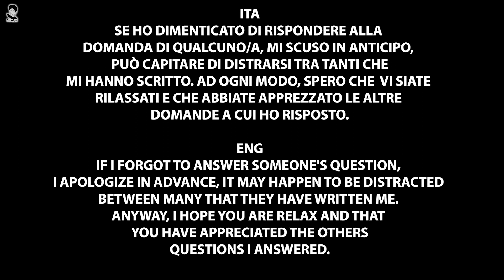ASMR Q&A😴💖(Whispering ASMR) + Special 5K😍 (ITA/ENG ASMR)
🇮🇹 ITA
Ciao JanArtesi! In questo video Festeggio i miei 5000 Iscritti Rispondendo alle vostre domande Q&A ASMR. 🎧Usa le cuffie per un rilassamento migliore! Grazie!💖I tuoi commenti sono di Grande aiuto quando realizzo un video.💖 Spero sia di tuo gradimento. Buon ascolto e visione!
🇬🇧 ENG
Hi JanArtish! In this video I Celebrate my 5000 Subscribers Answering your questions Q&A ASMR. 🎧Use headphones for a better relaxation! Thanks!💖Your comments are a Great help when I make a video.💖 I hope you'll enjoy it. Good listening and watching!

TRIGGERS: Whispering, Tapping.

TIMESTAMPS:
00:00 Intro
2:50 Domande & Risposte in ITALIANO
31:36 Questions & Answers In ENGLISH

Un Grazie Speciale agli Abbonati del Mese/Special Thanks to the Memeberships of the Month:📀fraffo culomerdo📀 Lady Trilli📀Katiedc98📀Mara

VUOI SUPPORTARMI? DO YOU WANT TO SUPPORT ME?